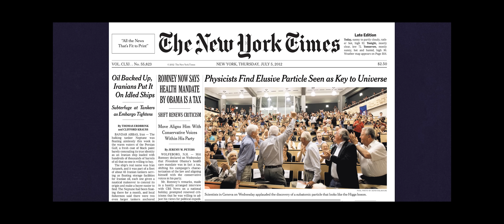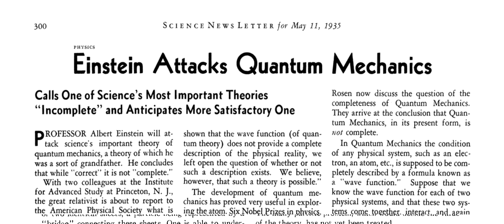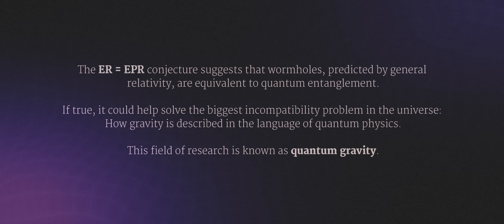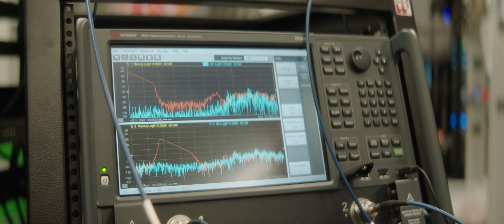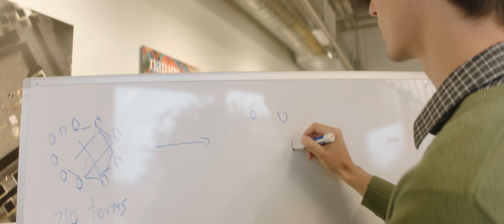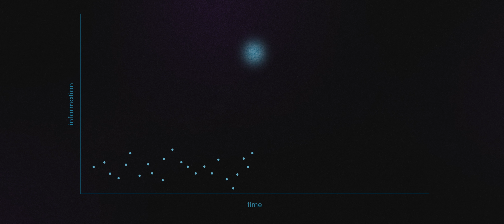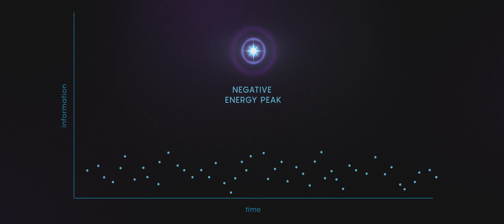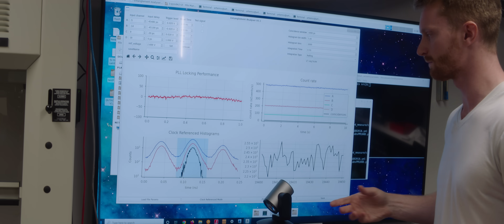How Physicists Created a Holographic Wormhole in a Quantum Computer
UPDATE: In February 2023, an independent team of physicists presented evidence that the research described in this video did not create any wormholes, holographic or otherwise. Read our coverage of these developments at Quanta Magazine

Almost a century ago, Albert Einstein realized that the equations of general relativity could produce wormholes. But it would take a number of theoretical leaps and a “crazy” team of experimentalists to build one on Google's quantum computer. Read the full article at Quanta Magazine